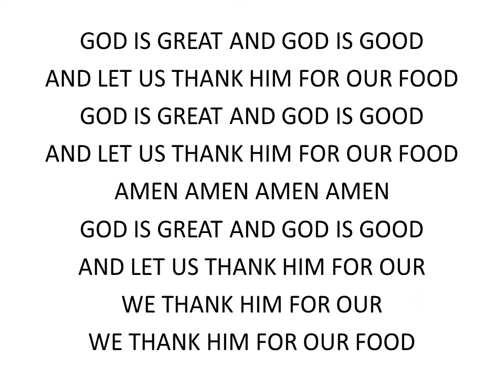Flintstones Doxology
A song from the Camp Geiger, BSA Songbook!